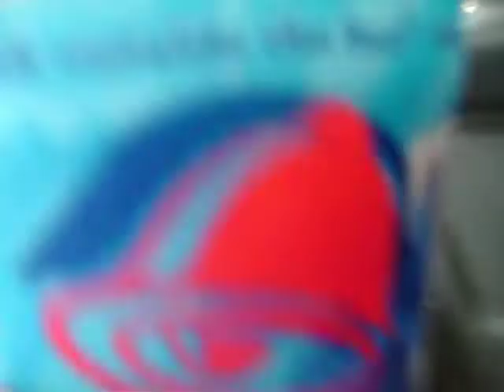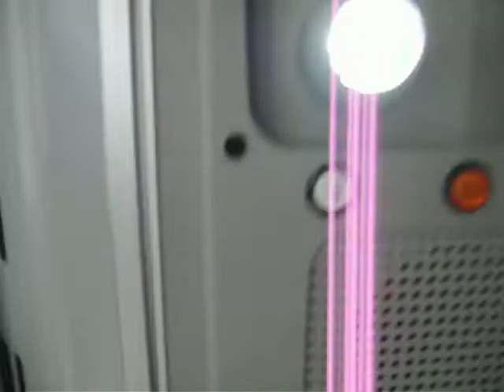New Jersey Transit NABI 416.15 #5224 (Inside, 1/2)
Another ride on a NEW NJT NABI, what else?  NJT 2009 (North American Bus Industries) NABI 416.15 #5224 on the 159 to New York via Bergenline Avenue, I'm sorry to tell ya that Bergenline Avenue was jammed because of construction and those dreaded Jitney Shuttle buses.  This is part 1 of 2